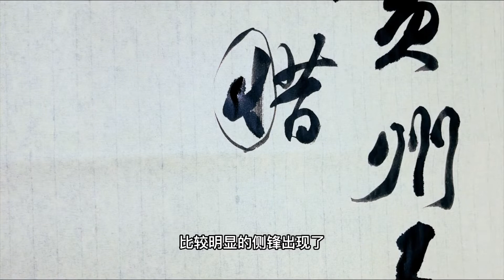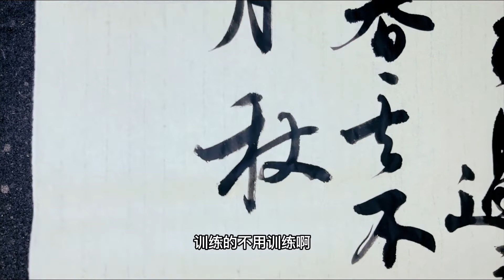唯一不用训练就会的笔法，三岁小孩子也会？书法家都想方设法避开